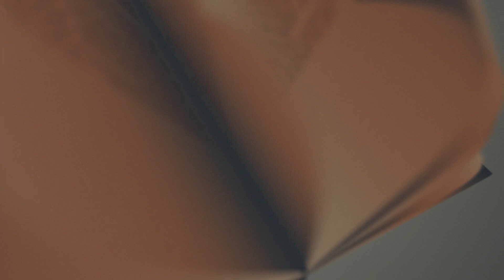05 - LASTE - 4^ = PAROLE CONCLUSIVE